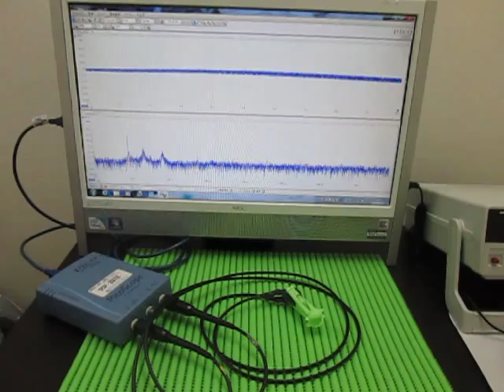超音波実験 Ultrasonic experiment ‹発振制御 Oscillation control›